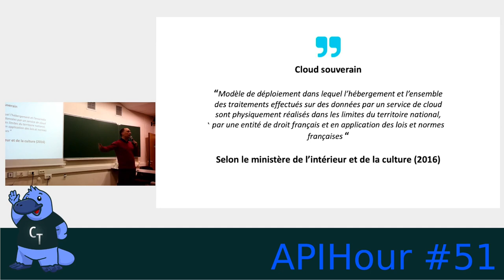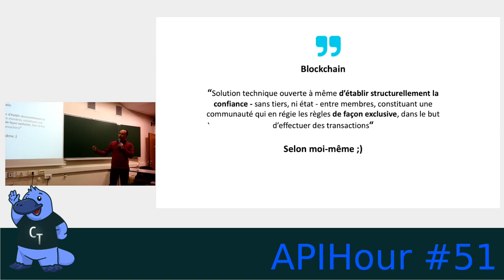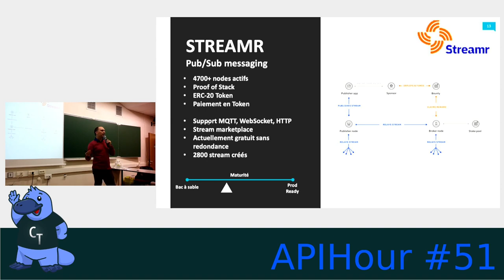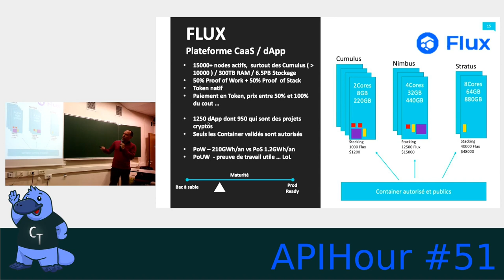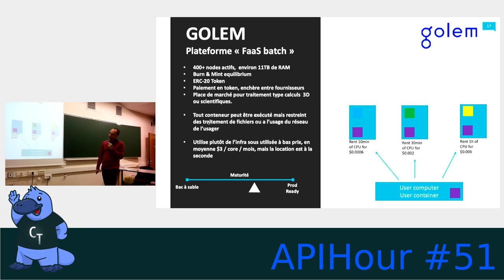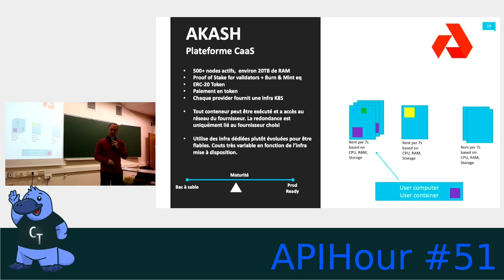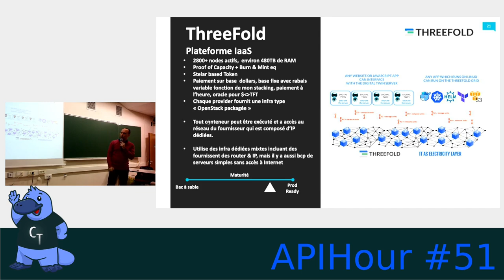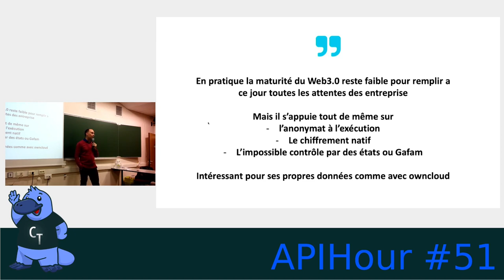APIHour #51 - Paul Pinault : Cloud & Décentralisation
Et si le cloud souverain de demain était en fait un cloud décentralisé ?

Merci à Paul d'avoir parlé une fois de plus lors d'un APIHour, un membre quasi-permanent de notre team de super-héros. ❤️